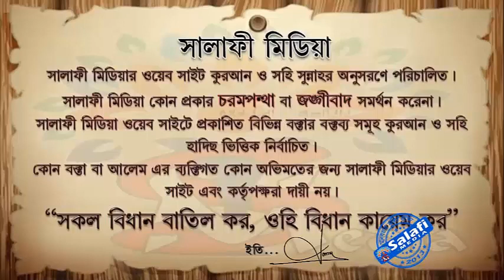জামায়াতে কওমার দোয়া পাঠ করার বিধান ᴴᴰ শাইখ আব্দুল্লাহ খান হাফিঃ